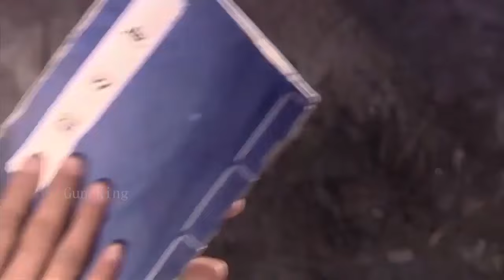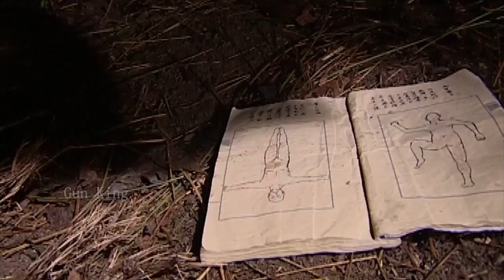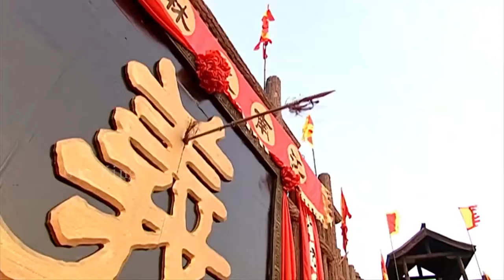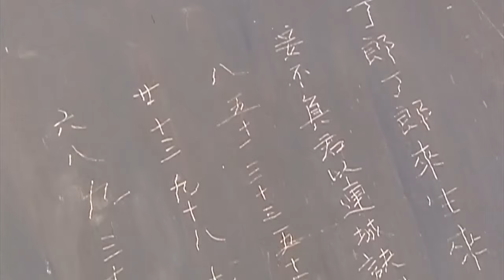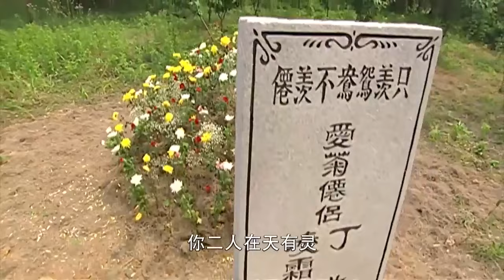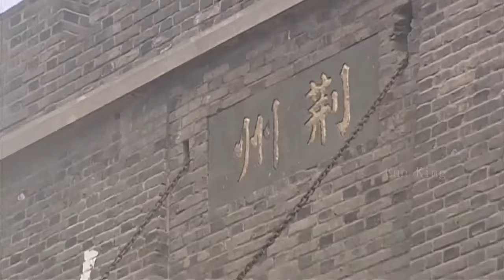【功夫電影】任人欺負的小和尚臨死之際竟練成絕世武功，成為武林霸主 ⚔️ 武侠 MMA | Kung Fu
LCJZZ

Gun King - 无敌枪王#抗日#⚔️MMA Fighter Kung Fu#PREMIERE#囚犯#狙击#中國功夫#功夫大師#中国电视剧#监狱#擂台比武#Kung Fu#shaolin kong fu#武侠片#玄幻#激战#Gunfight Anti-Japanese War Anti-Japanese War Tactics Kung Fu Master#Chinese-Kungfu#空手道#武士# HD movies#Chinese Kongfu#kickboxing#MMA#New Chinese Action Film 2024#fighting game#kung fu master#天龙八部#武俠電影#電影#Gun King#Action Movie 2024#Powerful Action Movie 2024#gun king#倚天屠龙记